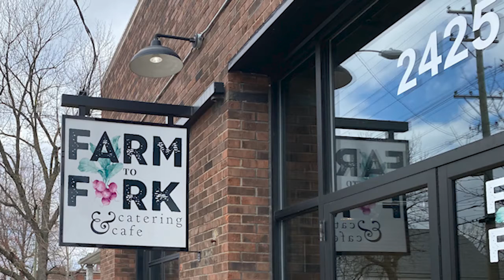Sherry Hurley, owner of Farm to Fork Catering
Sherry Hurley and her Farm to Fork Catering team bring locally-sourced ingredients and warm Southern hospitality into all of their menu items. Their eclectic menus feature updated versions of southern favorites, as well as delicious and satisfying vegetarian, vegan, and gluten-free options. They are fully booked for kentuckyderby this year but cater events throughout the year. They also participate in the St Matthews Farmers' Market. Follow them on IG for their schedule and score some buttermilk biscuits or fabulous quiche.